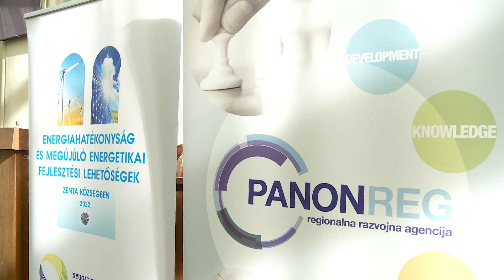2022.11.22. Górcső alatt Zenta község megújuló energetikai fejlesztési lehetőségei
Cél a megújuló energiaforrások széles körű alkalmazása - hangzott el Zentán. A község önkormányzata, felvéve a harcot a megnövekedett energiaárakkal, hatástanulmány készítését rendelte el, amelynek eredményeit egy konferencián ismertették.